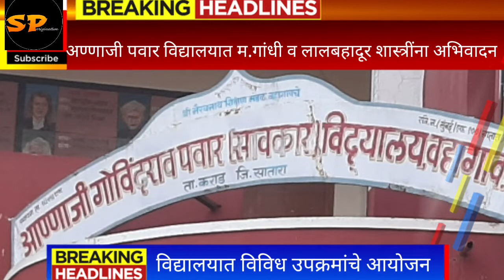वहागावच्या आण्णाजी पवार विद्यालयात..महात्मा गांधी व लालबहादूर शास्त्री यांच्या जयंतीनिमित्त अभिवादन.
राष्ट्रपिता महात्मा गांधी व भारतरत्न लालबहादूर शास्त्री यांच्या जयंतीनिमित्त विविध उपक्रमांचे आयोजन